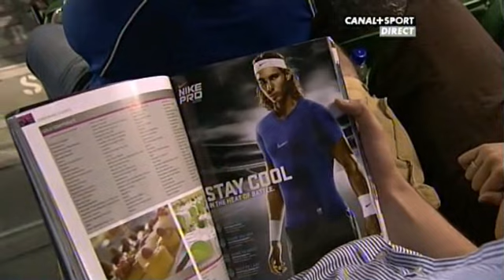Rafael Nadal vs Gilles Simon Australian Open 2009 Cuartos de Final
Cuartos de Final Australian Open 2009.